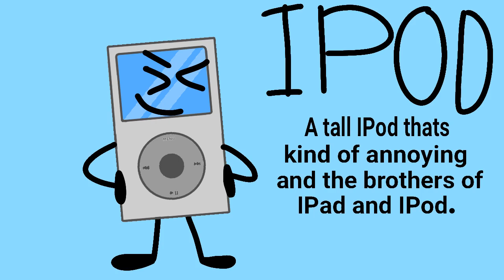My Characters (Not Canon) | The Awesome Channel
These are my 6 characters…____________________________________

This is THE AWESOME CHANNEL and just saying to like and subscribe and also like and subscribe to my friends | : after you do that hit the bell so you won’t miss our videos, anyway have an AWESOME day!!